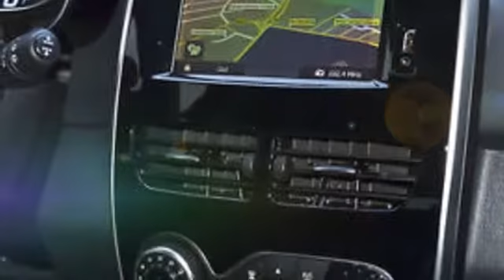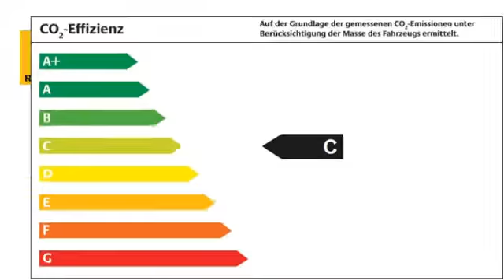Renault Clio Clio Grandtour LIMITED Deluxe ENERGY TCe 120 EDC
10 km - 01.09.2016. Weitere Details:
Kombi, Power{kw=87.0} KW, Automatikgetriebe, rot